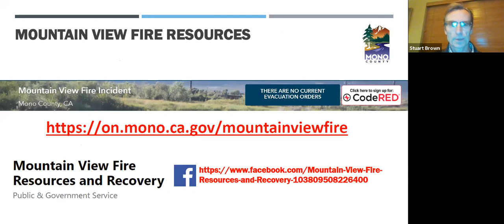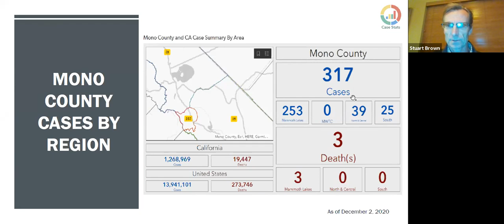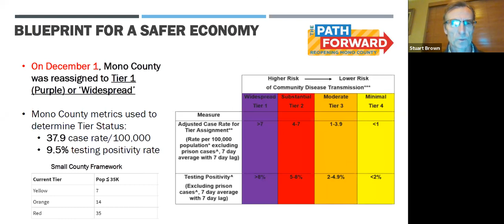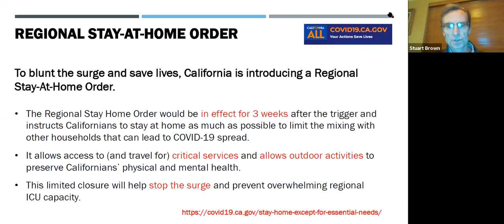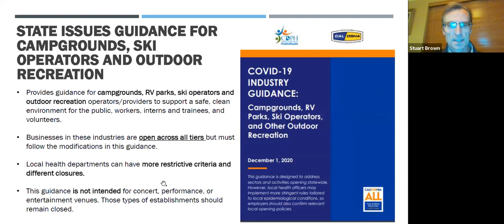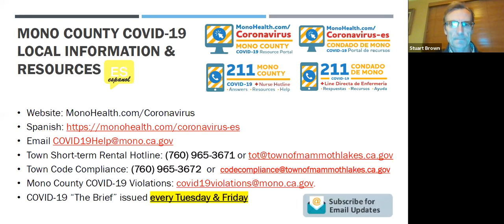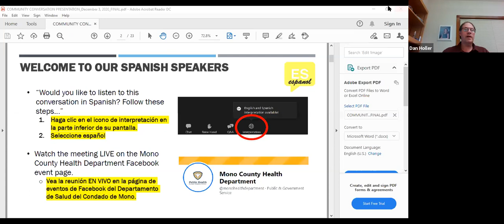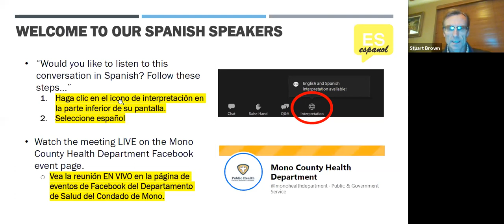12/03/2020 Mono County COVID-19 Community Conversation